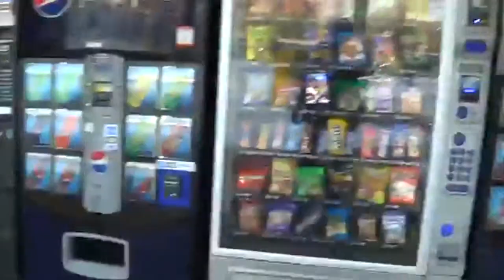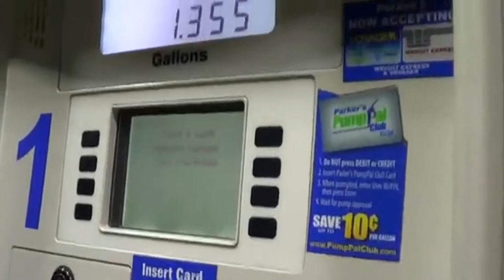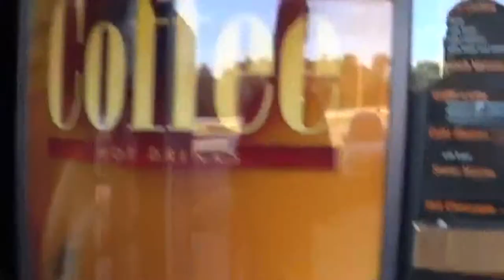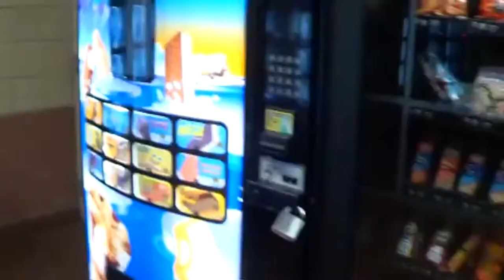DRIVING THROUGH BALTIMORE HARBOR TUNNEL LostSatelliteSignal Ended up in Orlando (chapter nav. (6:20)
I-95 rest stops

0:00 BALTIMORE HARBOR TUNNEL
0:53 Scary's on the wall
1:11 Not too pleased with Virginia
1:54 North Carolina rest stop
2:34 You're no Jesus You're no Elvis
3:33 South Carolina rest stop
4:04 Welcome to Georgia
4:18 State Trooper Rack On Steroids
5:34 National Anthem!
6:20 Somewhere Orlando
6:35 Palm Tree Fetish
7:00 Def Leppard Hysteria